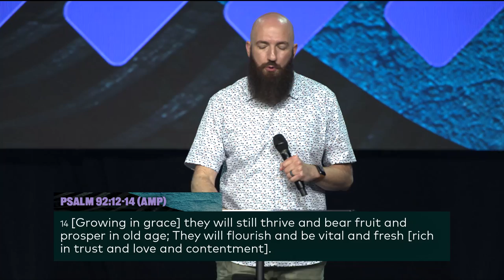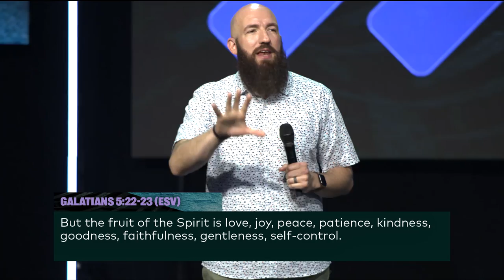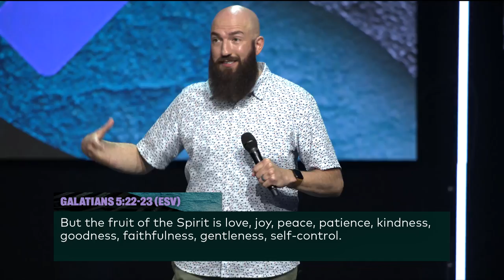How Are My Roots? | Pastor Daniel Groves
Pastor Daniel Groves illustrates the importance of having a strong root system. A sure foundation isn’t optional; it’s a must! How are your roots?

Section Titles:
00:00 – Welcome! You’re Welcome Here
3:09 – The Holy Spirit Is Always Speaking (John 14, verse 26)
5:00 – Healthy Roots Produce Healthy Fruit (Matthew 6, verse 33)
6:00 – Get Connected To The House (Psalm 92, verses 12-14)
8:35 – Is My Life Built On The Rock Or Sand? (Matthew 7, verses 24-27)
9:50 – A Proper Foundation Is Not Optional; It Is A Must
15:14 – Don’t Just Go Through The Motions (James 1, verse 22)
16:07 – The Beauty And Strength Above The Ground Are Because Of What’s Below (Colossians 2, verses 6-7) (Jeremiah 17, verses 7-8) (Ezekiel 31, verse 7)
18:00 – You’re Not Buried, You’re Planted
20:30 – Focus On Seed Not Speed
24:17 – The Importance Of Trusting God (Ephesians 3, verses 17-19)
25:09 – God’s Promises Don’t Break (John 15, verse 4)
25:40 - How’s My Love Walk? (Galatians 5, verses 22-23)
29:24 – Why Trees Failed In A Perfect Ecosystem (John 16, verse 33)
35:17 – You Can Have Strong Roots